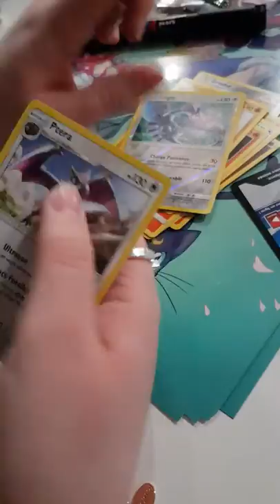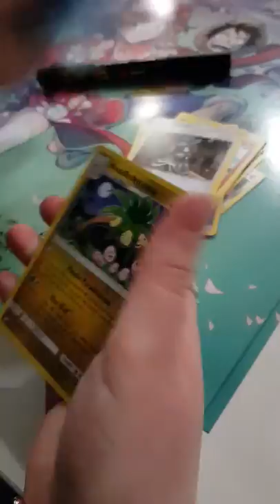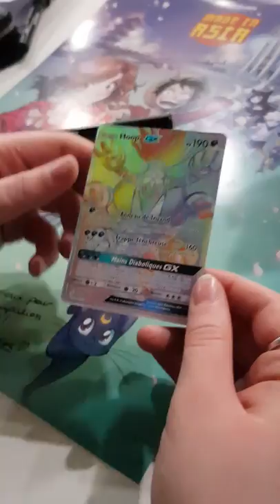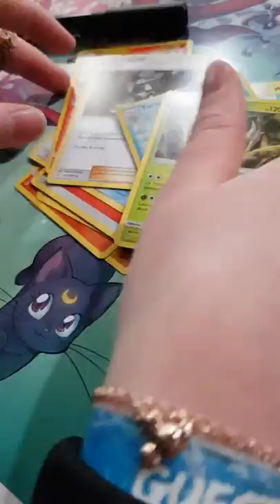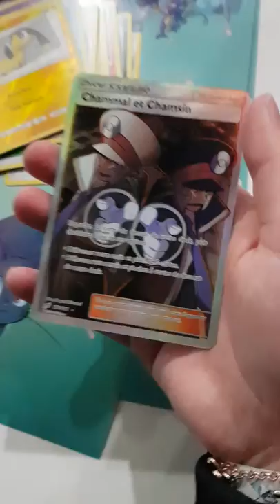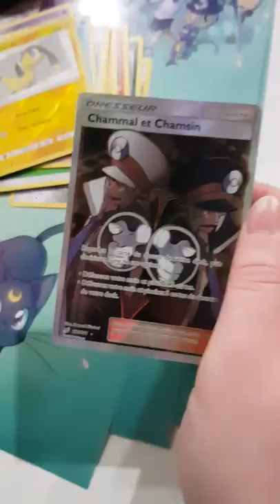COUCOU ... ? MISS JIRACHI !?!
petite video de mon amis et moi qui ouvront des booster duo de choc avec missjirachi